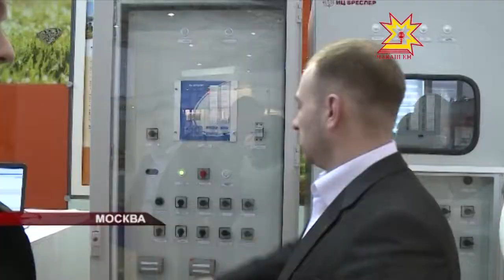Энергосистема страны на пути к глобальной модернизации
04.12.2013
Уже сейчас российские производители предлагают заменить типичные подстанции цифровыми. Это не плод воображения писателей-фантастов, а вполне реальные разработки отечественных компаний. Ноу-хау отрасли собрали в одном месте, на международной выставке в Москве. Она прошла в новом павильоне ВВЦ. С экспозициями предприятий ознакомился и глава Чувашии Михаил Игнатьев.